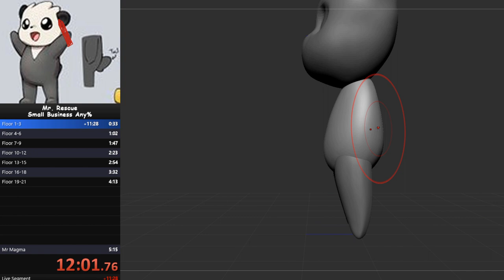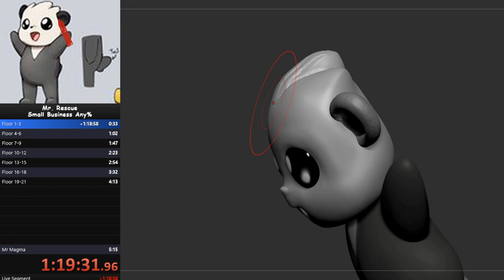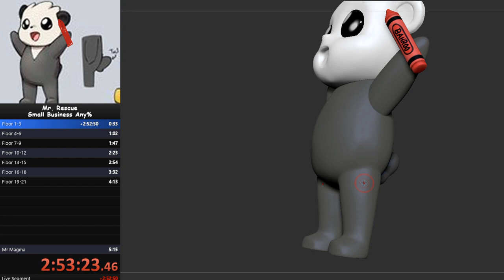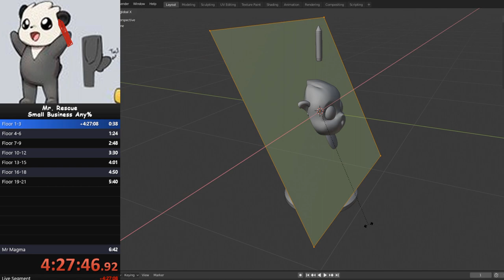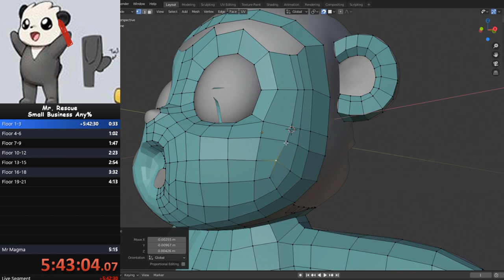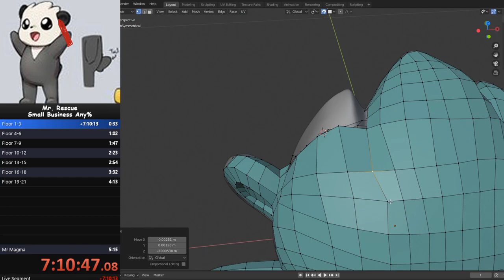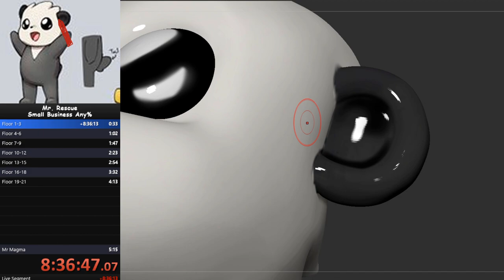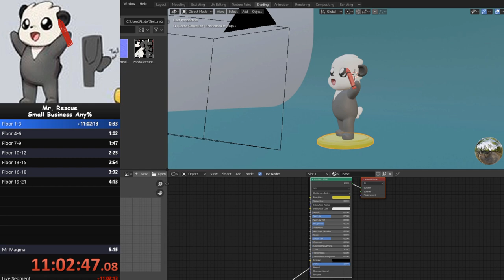Admiral Bahroo Umeru Figurine - Time Lapse sculpt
Time-lapse sculpt of Umeru, Admiral Bahroo's Panda.
Thanks Bahroo for commissioning this piece!